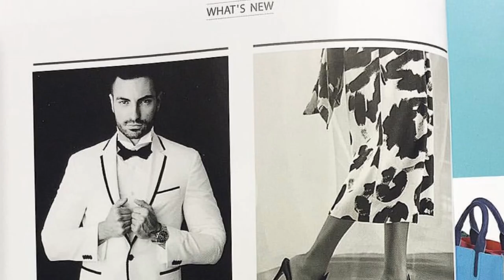Model Emil Montenegro x Pitti Uomo Firenze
Pitti Uomo Firenze